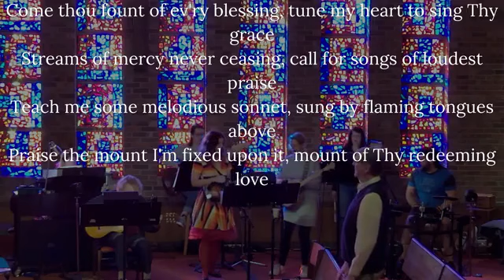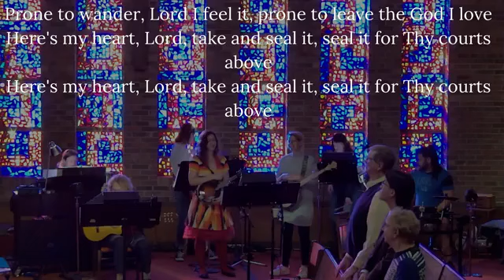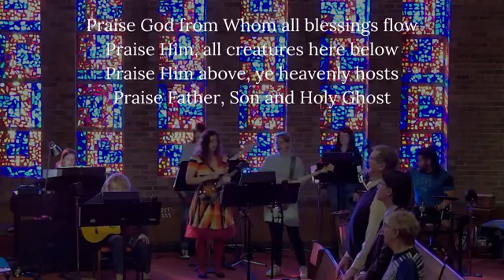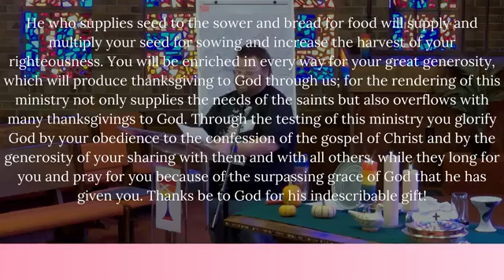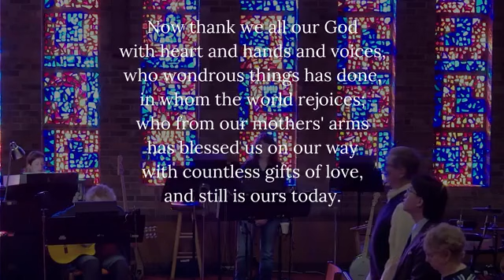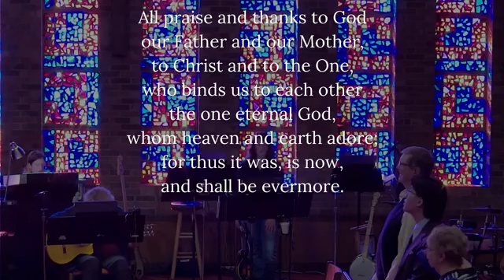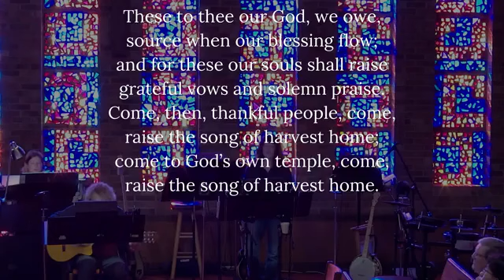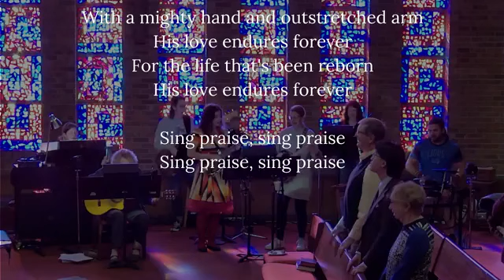All Good Gifts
Good morning and welcome to First Christian Church Lansing! We accept all people just like Jesus did, so please, come and join us!